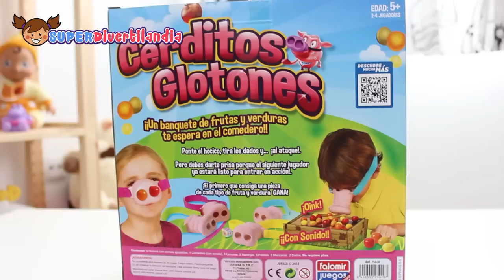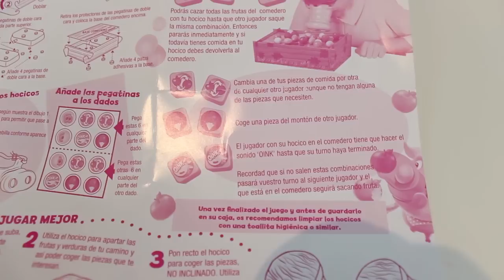Cerditos Glotones! Juego de mesa con Andrea.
Hoy jugamos a Cerditos Glotones, un divertido juego de mesa. Tendremos que atrapar frutas (naranjas, limones, manzanas y patatas) con nuestros hocicos.

Para envíos:
Superdivertilandia
Apdo. de Correos 23014
C.P.: 41015
Sevilla (España)